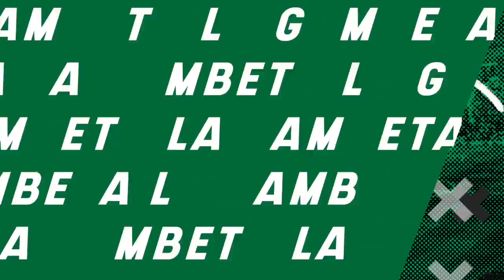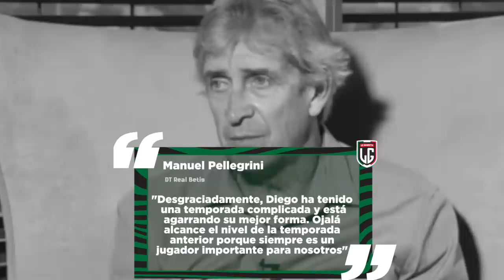¡Solari FURIOSO CON PERÚ!|La ‘VENGANZA’ de Vucetich vsChivas|¡Chucky Lozano QUIERE SALIR del Napoli!